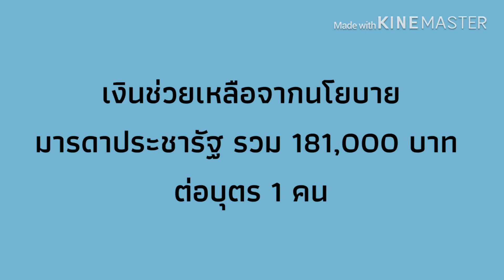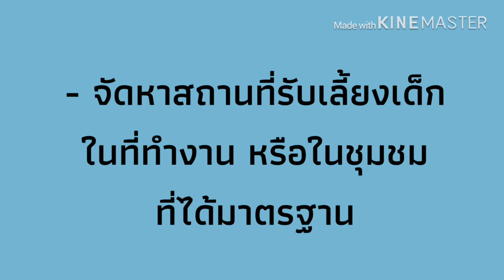มารดาประชารัฐ คืออะไร | นโยบายมารดาประชารัฐ ได้รับสิทธิอะไรบ้าง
เครดิตข้อมูล เว็ป kapook , ประชาชาติ